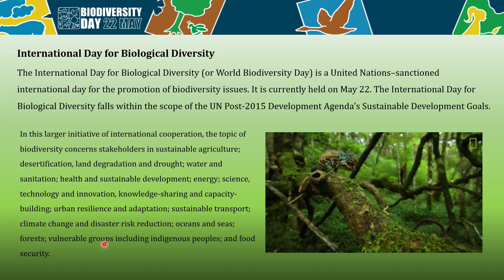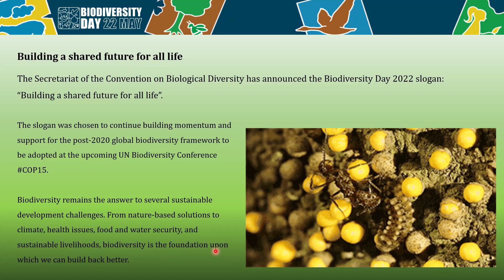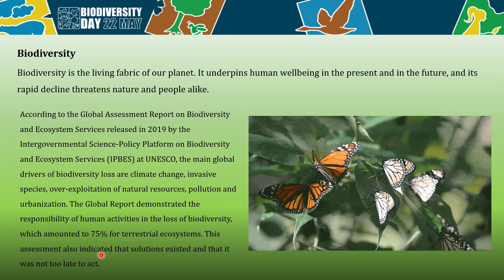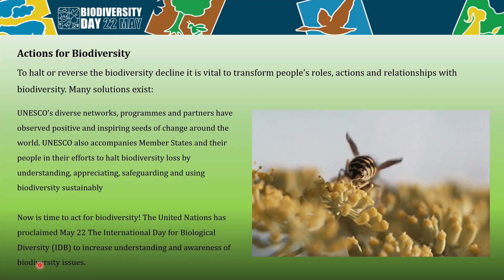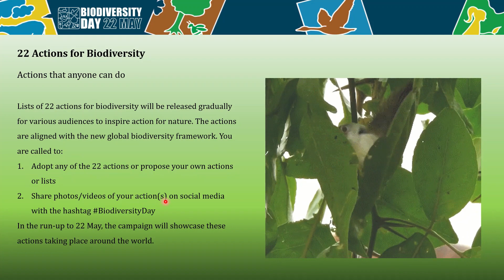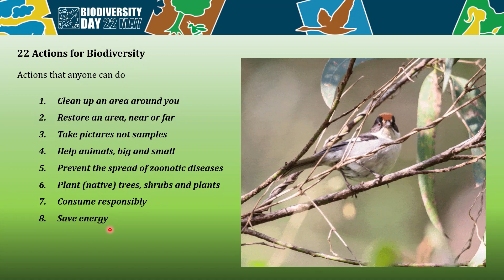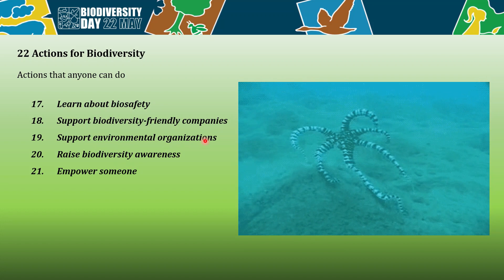22nd of May 2022: International Biodiversity Day | Building a Shared Future for All Life | SDGs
The International Day for Biological Diversity (or World Biodiversity Day) is a United Nations–sanctioned international day for the promotion of biodiversity issues. It is currently held on May 22. The International Day for Biological Diversity falls within the scope of the UN Post-2015 Development Agenda's Sustainable Development Goals.

The Secretariat of the Convention on Biological Diversity has announced the Biodiversity Day 2022 slogan:  “Building a shared future for all life”.